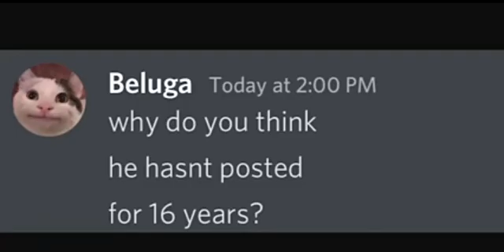Me at the zoo